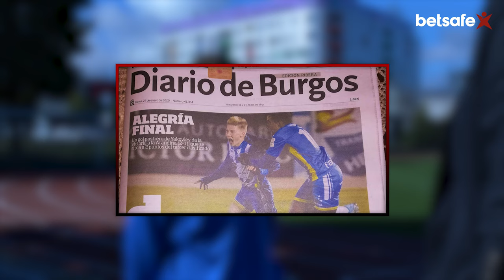Переезд в Испанию, эстонское гражданство, сборная – Иоан Яковлев | Воско+ #5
В рамках передачи «Воско+» гостем Владимира Воскобойникова стал Иоан Яковлев – нападающий футбольного клуба «Калев» и лучший игрок чемпионата Эстонии в мае. Смотри с нами!

0:00 – Интро
0:41 – Представление гостя
2:12 – Давит ли местоположение команды в турнирной таблице?
3:27 – Почему не подписал контракт с «Нымме-Калью»?
4:36 – Иоан в этом году – один из лучших игроков не только в «Калеве», а и во всей лиге. В чем его козырь или секрет?
5:42 – История о том, как Иоан познакомился с Сергеем Мартыновым
7:48 – Тяжело ли было уговорить родителей отпустить ребенка в столицу?
10:06 – Как попал в Зенит и почему не задержался?
12:30 – Упражнения, которым Яковлев уделяет внимание
15:41 – О переезде в Испанию
20:06 – О суеверии
21:43 – Как долго учил испанский?
25:17 – Почему в Испании Иоана называли Аршавин?
26:04 – О своих сильных сторонах
26:48 – О тренировках в Испании
29:00 – О своем гражданстве
35:14 – Заруба Яковлева и Воско
36:26 – О сборной Эстонии
37:31 – О призе лучшему игроку месяца
38:51 – О предложениях от других эстонских клубов
40:02 – Правда ли, что пришло предложение от “Красавы”?
40:59 – Заключение